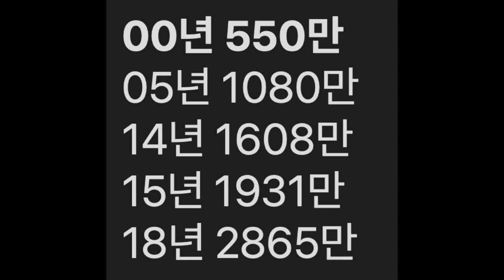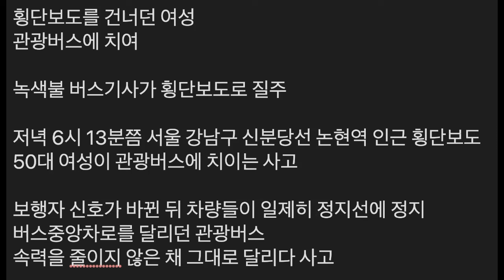제발 한국 도로 한국 인도에서 잘 버티자.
귀에 이어폰 꼽지마라.
도로 걸을때 사주경계해라.
횡단보도 절대 가장 먼저 건너지 말고 건널때도 좌우 계속 살펴라.

두번째 사건은 정말 어이없네요.
옆건물에서 벽 뚫고 차가 날아옴
식당 주방으로 차량이 꼽혀버림
이건 도대체 어떻게 피해야 하는 걸까?